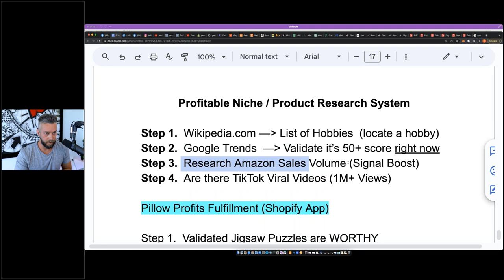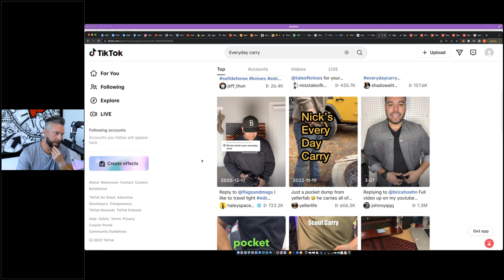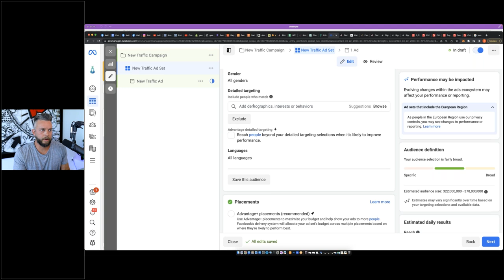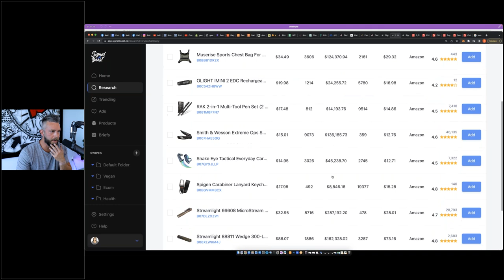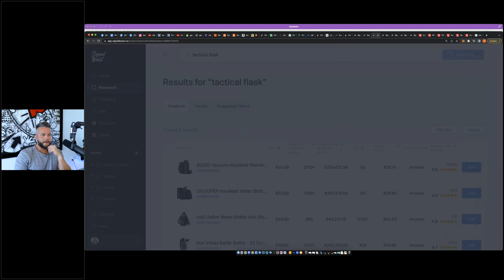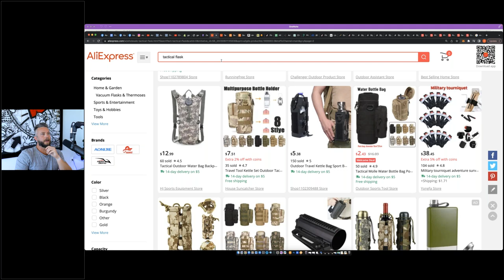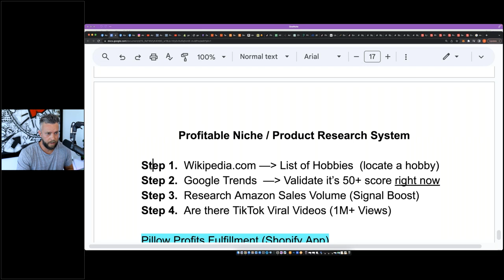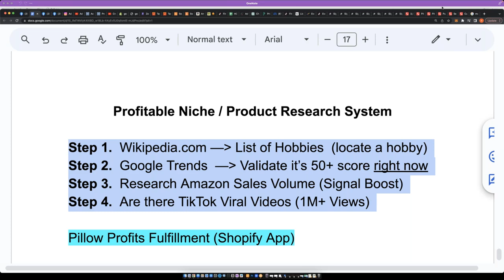Copy & Paste Product Bundles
💻 FREE Shopify Store Build + My FREE 6 Part E-Com Course!

Last night on the PPH I showed you a bunch of FREE tools I use to create insane "product bundles" to increase your chances of success in e-commerce!

We've been working on this strategy for the last few weeks and people have been loving it...

The key is to combine multiple niches together to create SUPER products with universal appeal!

I walk you through the complete strategy on the webinar using completely free tools you can access NOW!